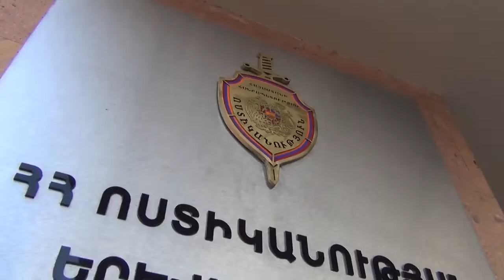Կրպակում ավազակություն կատարած անձը ձերբակալվել է․ ոստիկանության բացահայտումը